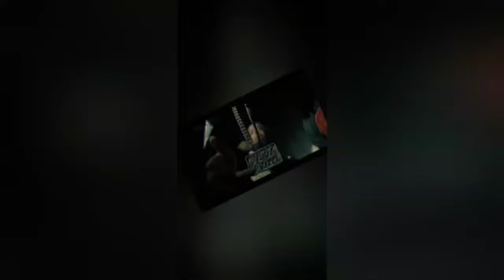Lil Durk Lil Baby-(Official Video Remix)